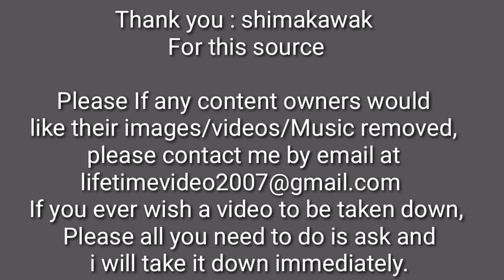SUPER SHOW | Taufik Hidayat vs Peter Gade | Exhibition Match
Welcome to SUPER SHOW | Taufik Hidayat vs Peter Gade | Exhibition Match

Taufik Hidayat (born 10 August 1981) is a retired Indonesian badminton player. He is a former World and Olympic champion in the men's singles. He has also won the Indonesia Open six times (1999, 2000, 2002, 2003, 2004 and 2006).[2]

Career summary
When he was young, he joined the SGS club, a badminton club in Bandung, where he trained under Iie Sumirat.

Hidayat won the men's singles gold medal at the 2004 Summer Olympics defeating Hidetaka Yamada of Japan and Wong Choong Hann of Malaysia in the first two rounds. Hidayat defeated Peter Gade of Denmark 15–12, 15–12 in the quarter final and Boonsak Ponsana of Thailand 15–9, 15–2 in the semifinal. Playing in the gold medal match. He defeated Korean Shon Seung-mo 15–8, 15–7 in the final to win the gold medal. In the same year, Hidayat successfully retained his Indonesia Open title by defeating Chen Hong 15–9, 15–3 in the final and won his second Asian Championships title.

In August 2005, he won the men's singles title at the World Championships defeating world number one Lin Dan of China 15–3, 15–7 in the final. With this title, he became the first men's single player to hold the Olympic and World Championships title in consecutive years.

Hidayat won the men's singles gold medal at the Asian Games in 2002 Busan and 2006 Doha. He also won the 2007 Asian Championship, and two men's singles gold medals at the Southeast Asian Games in 1999 Bandar Seri Begawan and 2007 Nakhon Ratchasima.

Popular media has at times focused on the perceived rivalry between Hidayat and Chinese player Lin Dan, referring to the two as "arch rivals".[3][4][5]

In November 2012, Hidayat built a badminton training center named Taufik Hidayat Arena (THA), located at Ciracas, East Jakarta. This "house of badminton" is both named and owned by Taufik.[6]

Personal life
He married the daughter of Agum Gumelar, Ami Gumelar, on 4 February 2006. They had a daughter in early August 2008, named Natarina Alika Hidayat. She was born shortly before he had to leave for the World Championships.[7]

Player attributes
Hidayat's shot-making strengths were his backhand (as he is perhaps most famous for his backhand smash, revered for its unusually high generation of power), forehand jump smash, drop shot (reverse slice in particular), smooth footwork and deceiving net play. Hidayat's forehand jump smash in the 2006 World Championships was once the fastest smash recorded in singles competition: he recorded 305 km/h (190 mph) in a match against Ng Wei.[8] This power on both his forehand and backhand, combined with his tenacity at the net and scope for deceptive shots, provided him with an extremely diverse weaponry on court, making him one of the most difficult players to face on the open circuit. Criticisms were aimed at his occasional lack of fitness, impatience with loud crowds, and his propensity to return a net shot with another net shot even when his opponent was dangerously close to the net.

Participation in the Indonesian team
5 times at Sudirman Cup (1999, 2001, 2003, 2005, 2007)
7 times at Thomas Cup (2000, 2002, 2004, 2006, 2008, 2010, 2012)
4 times at Summer Olympics at individual event (2000, 2004, 2008, 2012)
Achievements
Olympic Games
2012 Summer Olympics in London, United Kingdom
For the fourth time, Taufik participated in the Summer Olympics. Hidayat competed in badminton at the 2012 Summer Olympics – Men's singles but he was eliminated in the round of 16 by Lin Dan.

Peter Høeg Gade (born December 14, 1976 in Aalborg, Denmark)[1][3] is a former Danish professional badminton player. He currently resides in Holte in Copenhagen. He has two children with the former handball player Camilla Høeg.

Gade made his mark in badminton history through his All England Open Badminton Championships singles title in 1999 and his five European Championships crowns in the men's singles event. He topped the world rankings from 1998 to 2001. With his 22 Grand-Prix titles, he has become one of the sport's most successful players. On June 22, 2006, he briefly recaptured the number one spot in the world rankings. This was achieved after winning the Singapore Open and reaching the quarter-final at the Malaysia Open.

Please If any content owners would like their images/videos/Music removed, please contact me by email at If you ever wish a video to be taken down, Please all you need to do is ask and I will take it down immediately.

If you have any badminton game play video of yours to be uploaded in our YouTube channel you can send video in our Gmail